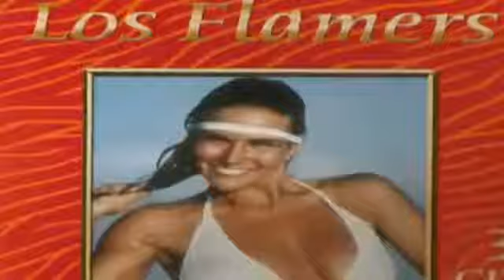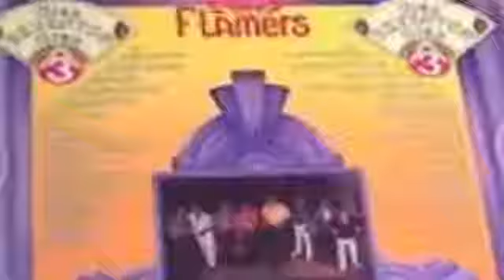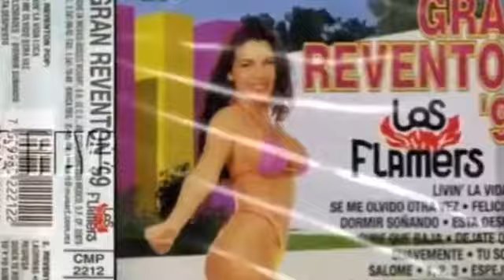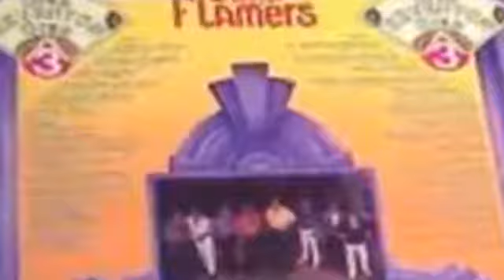REVENTON GRUPERO-LOS FLAMERS